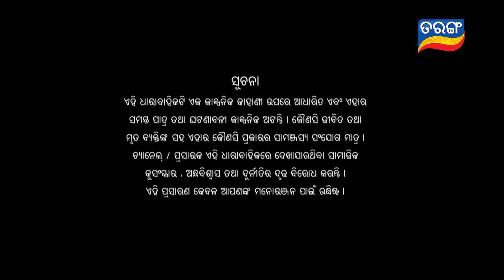Sindurara Adhikara | Full Ep 303 | 5th July 2021 | Odia Serial – TarangTV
ନିଜ ଭାଇ ଓ ଭଉଣୀକୁ ନିର୍ଦୋଷ ପ୍ରମାଣ କରିବା ପାଇଁ ଇତି ଓ ଆରବ ର ଚେଷ୍ଟା | ଅନ୍ୟ ପଟେ ଦାମିନୀ ର ଜିଧ ଘରେ ସତ୍ୟ ମୂର୍ତି କରିଥିବା  ଅଳିକୁ ଲାଲି ସଫା କରିବ | ଦାମିନୀ ଜିଧ ଆଗରେ କ'ଣ ହାର ମନିଜିବ ଲାଲି ?